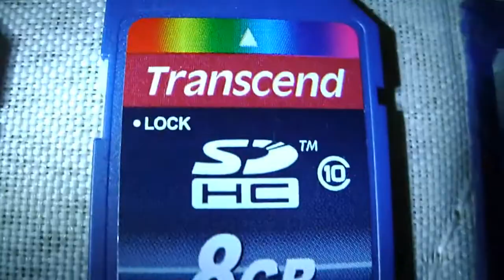teste macro Benq c1460 720p